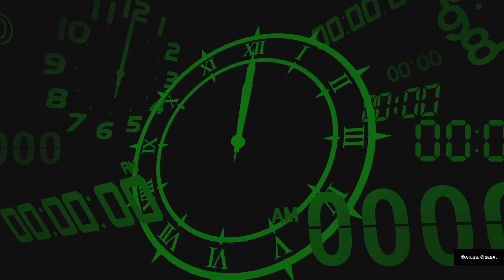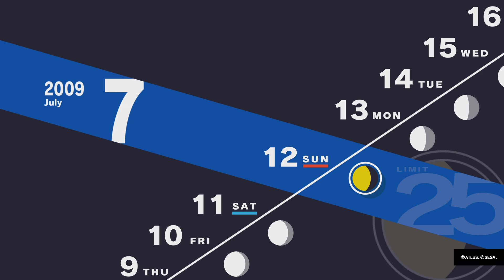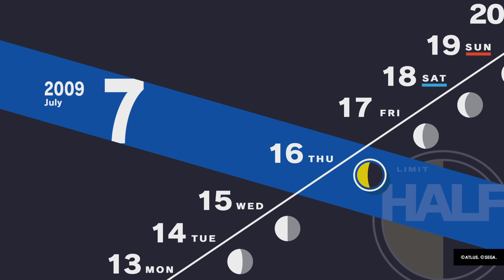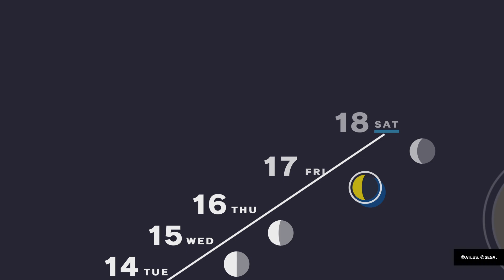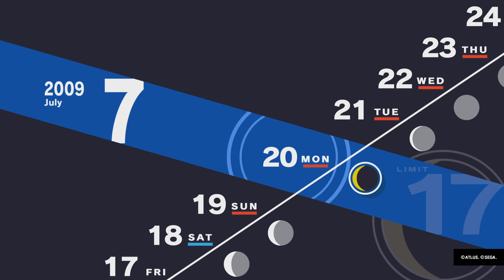PERSONA 3 RELOAD Gameplay Walkthrough Part 40 No Commentary 100% Merciless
!!! Spoiler Warning !!!

Persona 3 Reload Gameplay Walkthrough PS5 Xbox Series X PC No Commentary  Merciless Difficulty let's play playthrough review guide

Final fantasy VII remake Walkthrough